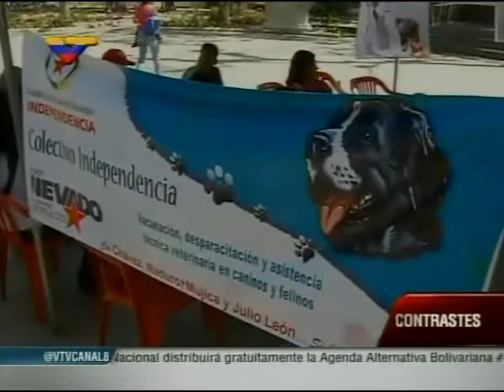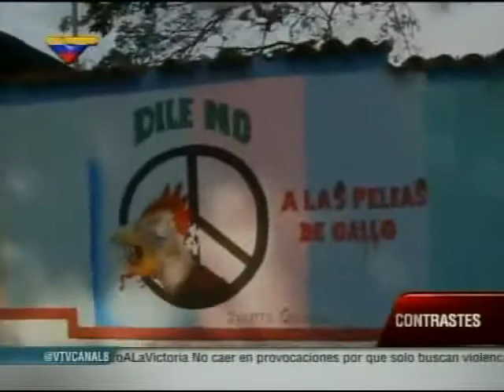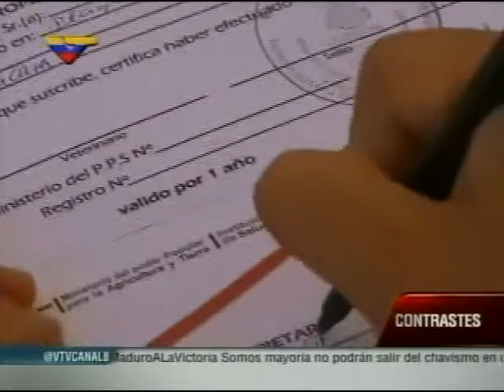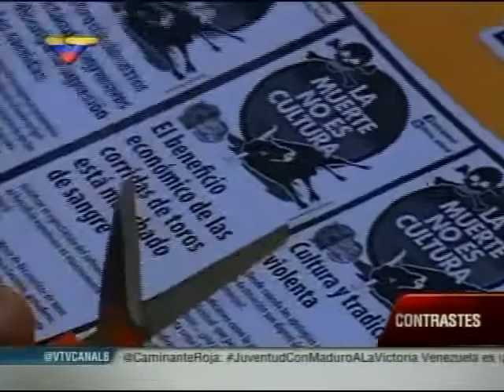Misión Nevado inscribió miles de voluntarios en todo el país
Reportaje de Ronald Muñoz transmitido en el programa Contrastes de VTV este 11 de febrero de 2014, sobre este proyecto del gobierno venezolano para la protección animal.